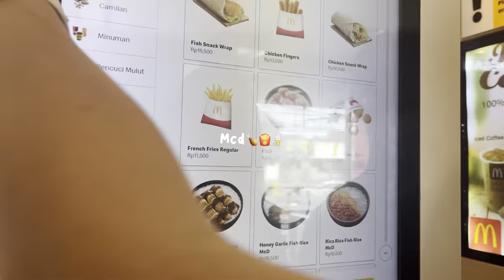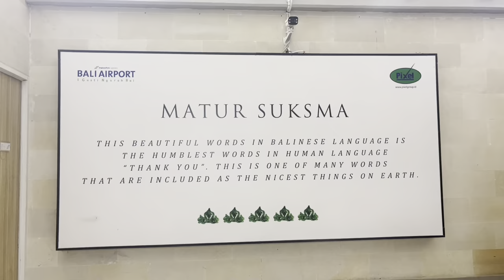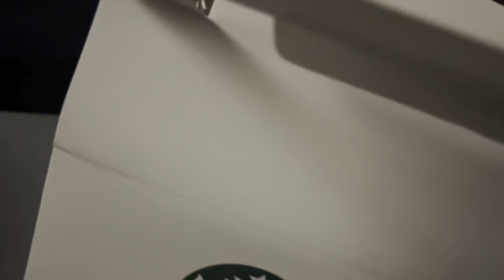Bali |LastDay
📍Bali | Denpasar
04.12.23